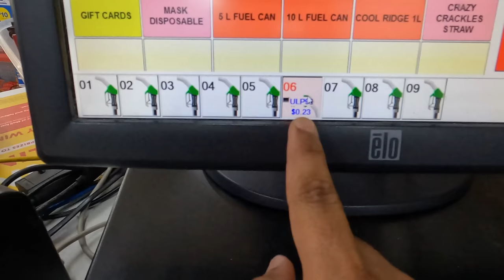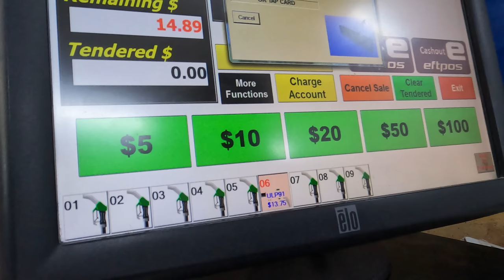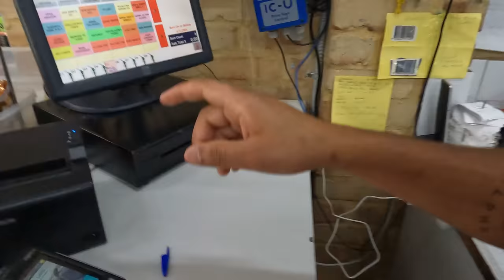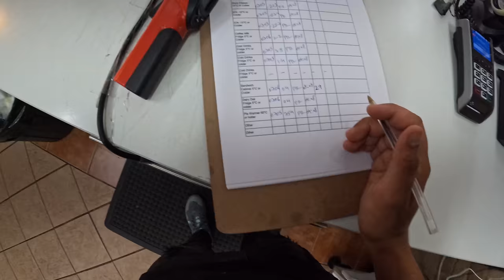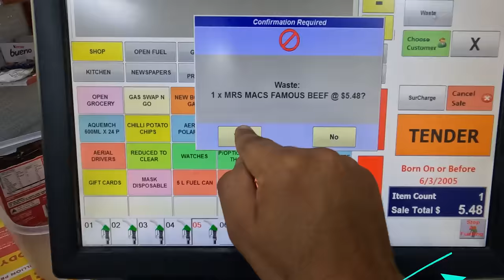First Day First Job at Fuel Station | Labor Day |Australia | International Student | Alpha Gourav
ALPHA GOURAV (INDIAN STUDENT)

LIVES IN PERTH, AUSTRALIA

Tik Tok ( Just Started )
WWCC (Work With Children Check) -

Best Waterproof Phone Case Link

Doordash Rider App / Dasher // Link

For IOS / Apple / I-Phone

Courier App (Menulog App) With Referral

Please Tell Me In Comments Ki Aapko Video Kaisi Lagi

GUMTREE APP--
TO LOOK AND RENT ROOMS AND PROPERTY

TRIP VIEW LITE--
TO CHECK ALL THE ROUTES AND TIMING OF PUBLIC TRANSPORT

INDIANS IN SYDNEY--
IN THIS GROUP YOU CAN ASK FOR ANY HELP THAT YOU ARE FACING BY SIMPLY POSTING IT.

Ask Me Anything On Instagram That You Want to , Which Is Not In The Videos